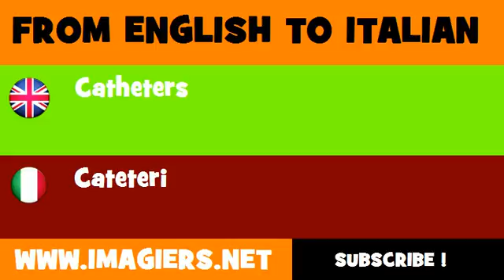How to say Catheters in Italian